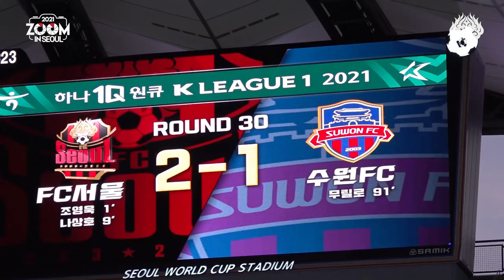[2021 줌인서울 #30] 서울 VS 수원FC (H) K리그1 R30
2021시즌 FC서울을 더 가까이서 들여다보는
수원FC와의 K리그1 홈경기입니다.